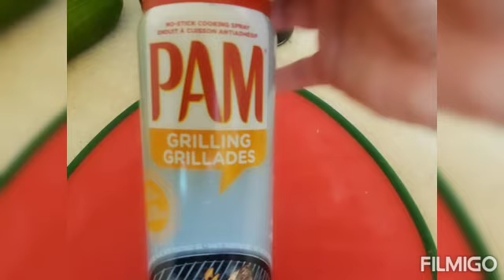My delicious and healthy Vegetables Salad with Chicken